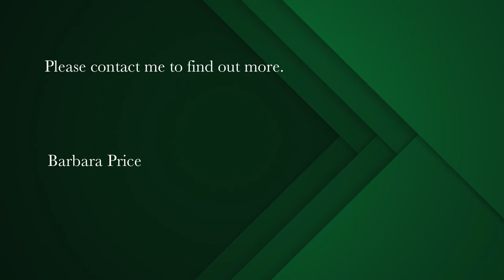Studio apartment for sale in Muizenberg | Pam Golding Properties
Studio Apartment at Evergreen Muizenberg Lifestyle Village

Purchased on the Life Right basis. Minimum age 55 years.
Evergreen Muizenberg Lifestyle Village offers you the freedom to enjoy a care-free retirement, and with 24 hr security, peace of mind. The spacious Lifestyle Centre has a lovely dining room and Bistro, lounge and   library,   hair salon, as well as an indoor heated pool and gym.   The village has a Health Care Centre and Frail Care facilities as well as offering home based care.